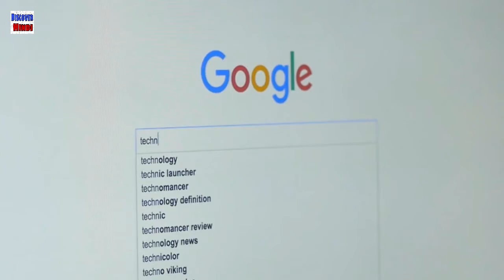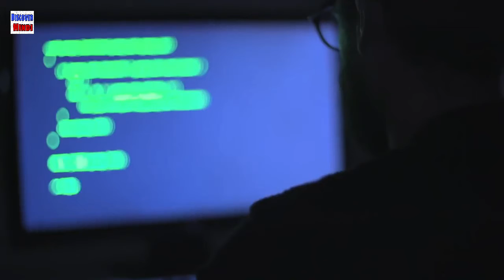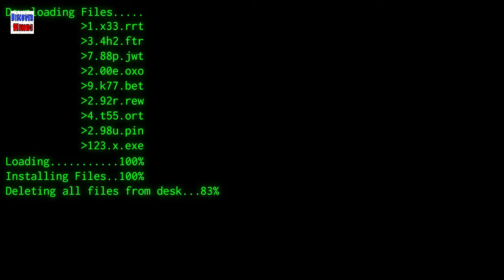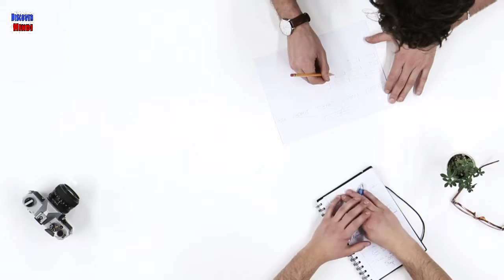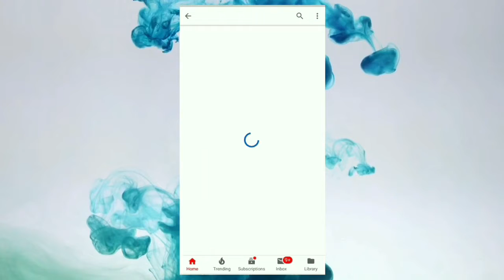🔴 ⚠️ Never Search These 10 Things On Google | गलती से भी Google पर ये 10 चीज़ें सर्च ना करें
⚠️ Never Search These 10 Things On Google
🌀 Hello Dosto aaj iss video me maine apko kuch aise Keywords bataye hai jo apko kabhi bhi google par galti se bhi search nahi karne hai warna aap problem me aa jayenge
never search these 5 things on google,
never search these 5 things on google in hindi,
never search these 6 things on google
prohibited search on google
never search on Google
on google
never search these things on google
what not to be searched
in hindi
prohibited searches
google ad
नहीं ढूँढे
सर्च नहीं करनी चाहिये
नहीं ढूंढनी चाहिये
कभी नहीं
सर्च नहीं करे
EFA
imran
avoid these 5 things to search on google
some facts about google you dont know
google
facts about google
facts
google search
never google
what thing never search on Google
google par kya search nahi karna chahiye
google search
google
google search kaise karta hai
kya item google par search nahi karni chahiye
what items never search on Google
Google Chrome
what is google
google facts in hindi,
google facts facttechz,
google facts in tamil,
google facts in telugu,
google facts 2020,
google facts you need to know,
google facts malayalam,
google facts tiktok,
google facts about bees,
google facts about lions,
google facts about dogs,
google facts bangla,
brain facts google,
bright side google facts,
google camera tech facts,
google chrome facts,
google classroom facts,
facts about google company,
facts checked in google maps,
google facts you didn't know,
google earth facts,
getsetfly fact google earth,
google earth interesting facts,
google earth facts in hindi,
google fun facts,
google funny facts,
google fun facts infographic,
getsetfly fact google,
google facts hindi,
google map facts hindi,
google interesting facts in hindi,
google fun facts in hindi,
google facts in urdu,
google ke facts,
google ki amazing facts,
google facts minute mystery,
google map facts,
stubborn facts google maps,
facts verse google maps,
facts about google mrwhosetheboss,
facts of google,
facts of google in hindi,
google office facts,
google pixel facts,
google pay facts,
google search facts,
technical sagar google facts,
top secret google facts,
scary google facts,
google facts tamil,
top 10 facts google,
google unknown facts,
ytcrash facts google maps,
google facts 2019,
5 facts about google